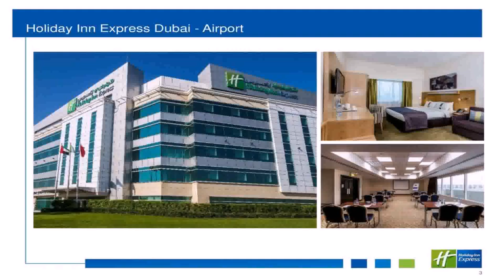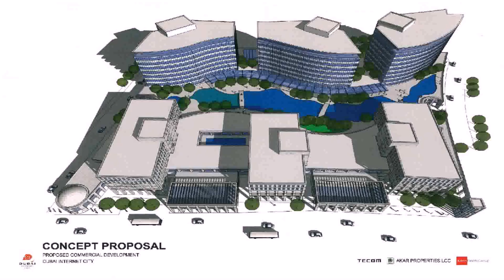Building 3 Dubai Internet City - Gif Maker DaddyGif.com (see description)